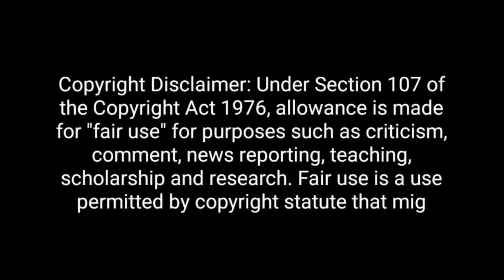Alok Sharma🔥Destroys Anjana & Gourav Bhatia || Top 5 Godi of The Week || Godi Media Insult